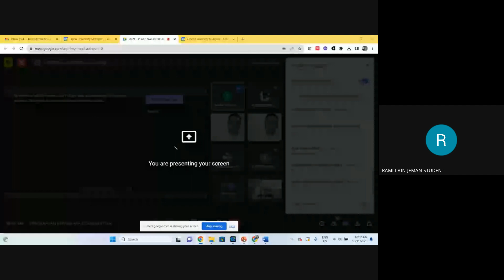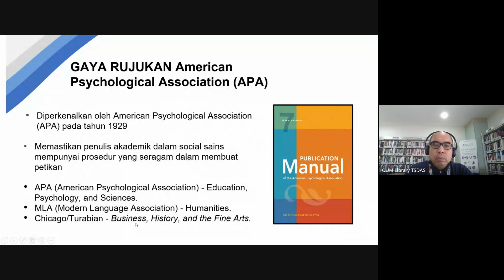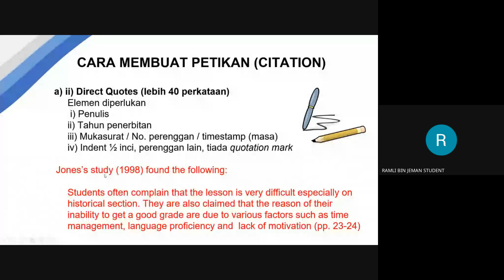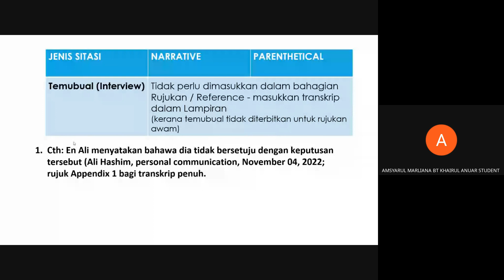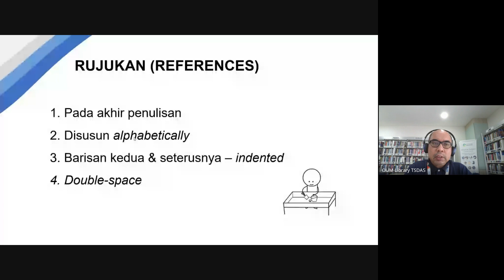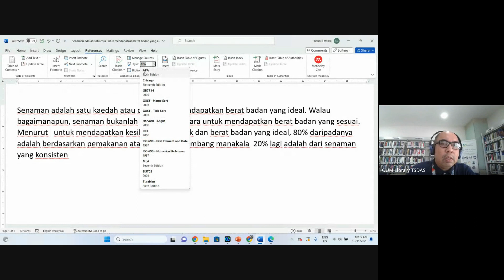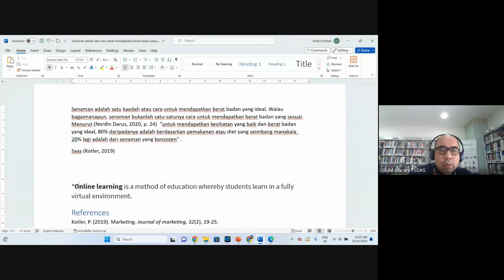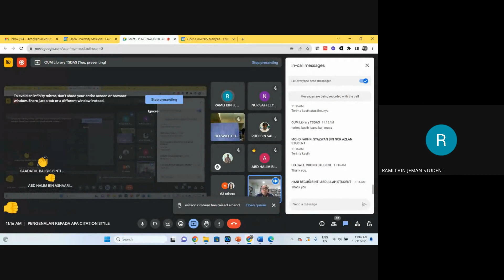PENGENALAN KEPADA APA CITATION STYLE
Bengkel Online Pengenalan kepada APA Citation Style yang dijalankan pada 10 November 2023 oleh En Shahril Effendi Ibrahim, Penolong Pengurus, Perpustakaan Digital Tan Sr Dr Abdullah Sanusi, Open University Malaysia.